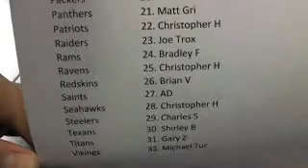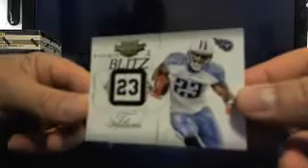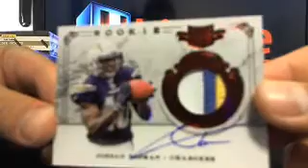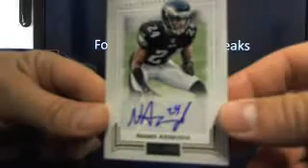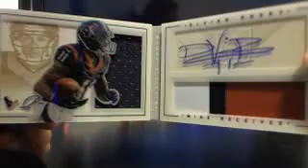UltimateBoxBreaks.com: Timeline Football Box Break 2a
Real Time Trading, Real Time Drafts! You have the control now!